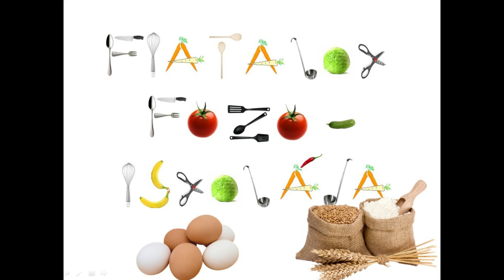Házi kenyér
Valamiért mindig büszkeséggel tölt el, amikor én készítem a kenyeret. Ebből az adagból egy majd' másfél kilós óriás lett, ami 5-6 napra is elég. A recept itt található